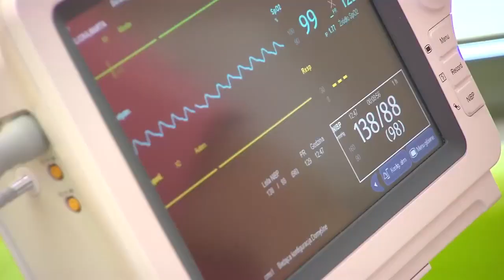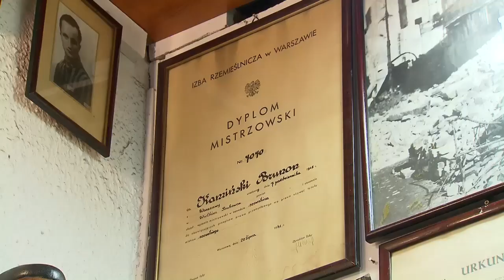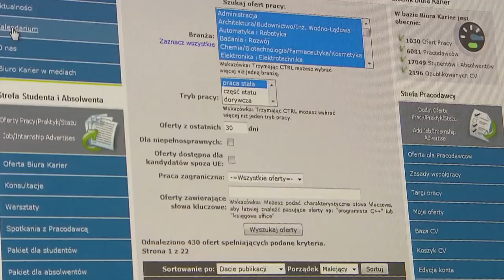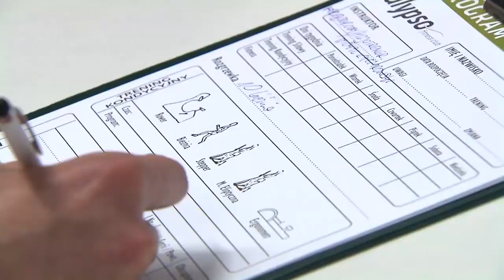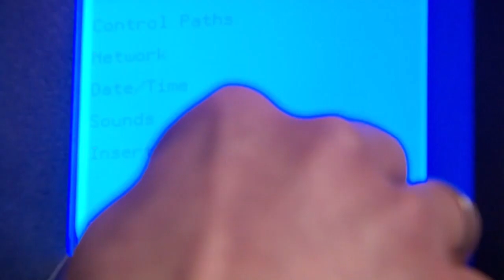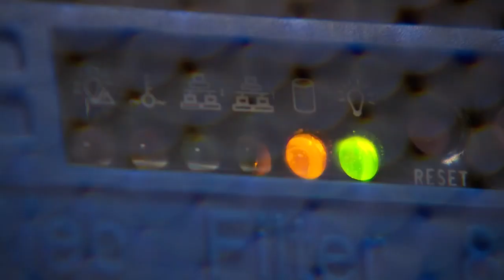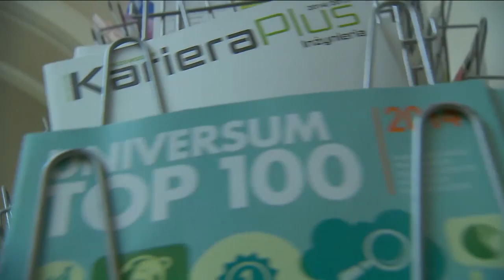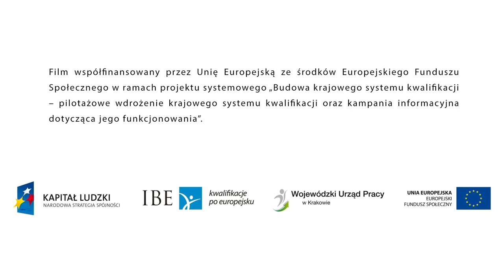Polska Rama Kawalifikacji pomaga porównać kwalifikacje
Co zmieni system kwalifikacji, jakich zmian oczekują związki zawodowe, pracodawcy oraz organizacje branżowe? Oddajmy głos tym, którzy zaangażowali się w debatę społeczną wokół ZSK